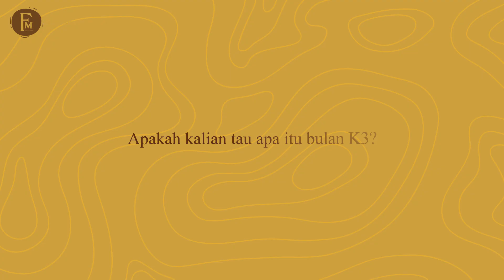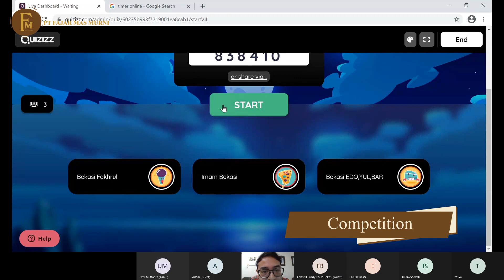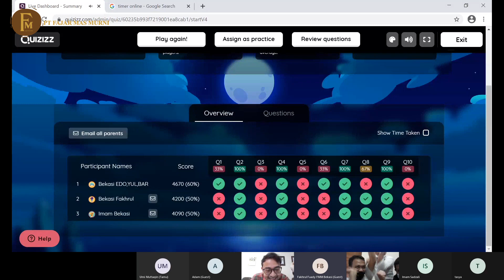Keseruan HSE Days PT. Fajar Mas Murni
Hai Sobat FMM..

Apakah kalian tau apa itu bulan K3? Kapan bulan k3 dan apa tujuan perusahaan membuat acara di bulan K3?

Filosofi dasar dari Keselamatan dan Kesehatan Kerja (K3) adalah melindungi keselamatan dan kesehatan pekerja, sehingga Pemerintah mengatur didalam UU No. 1 thn 1970 ttg keselamatan kerja

Tgl bulan Keselamatan dan Kesehatan Kerja (K3) adalah dari 12 Januari s.d 12 Februari.

Kegiatan dalam Bulan K3 ini bertujuan untuk meningkatkan knowledge & awareness karyawan ttg K3 dan berdampak pada berkurangny kecelakaan kerja.

Bagaimana rangkaian acara “HSE Days” di masa pandemi? Yuk tonton videonya sampai habis :)

Untuk informasi lebih lanjut, jangan sungkan untuk menghubungi kami. Tim kami akan siap membantu Anda!!

DonorDarah, BloodDonation, DonorDarahDimasaPandemiCovid19, PandemiCovid19, PTFajarMasMurni, HSEDays, BulanK3, Seminar, Webinar, HDEDaysCompetition